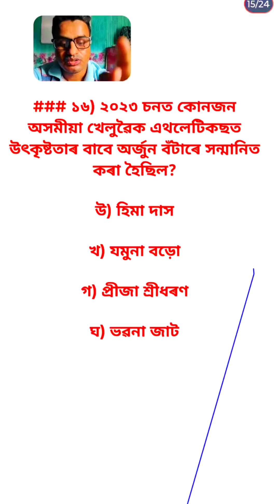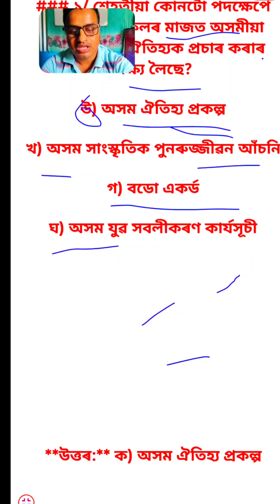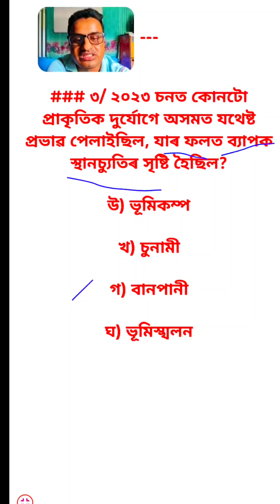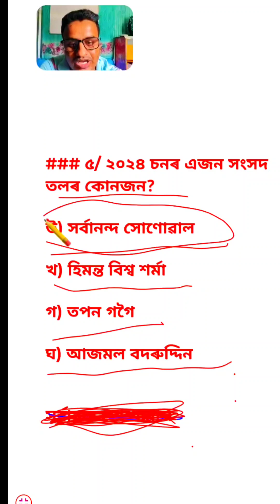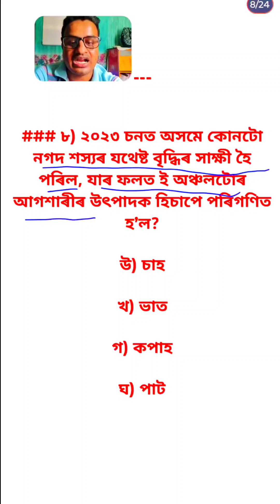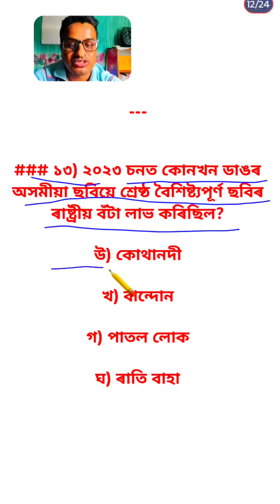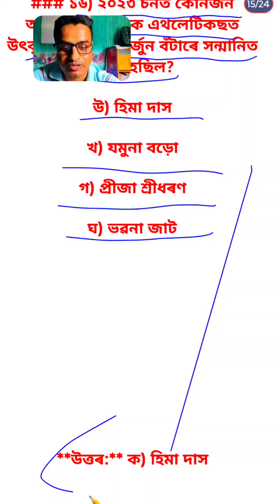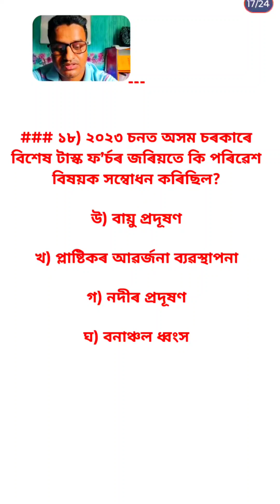ADRE Grade IV । Current Affairs Questions Answers । Assam । সাম্প্ৰতিক ঘটনা প্ৰবাহ ।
Your Quarries.

assam current affairs,grade 3 question and answer,

adre grade 3 important questions,

4th grade question answer,